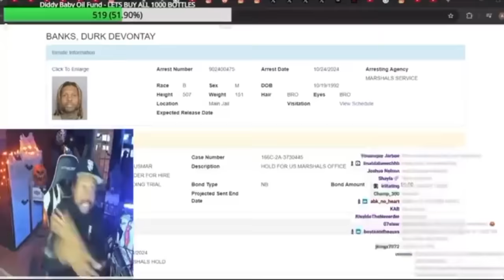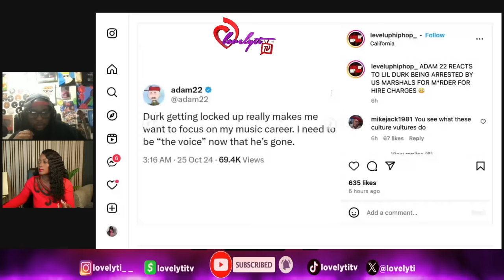Lil Durk slides for Von+NY Post has Video of Diddy w/a yung male A-lister